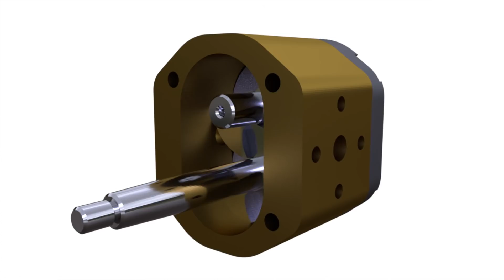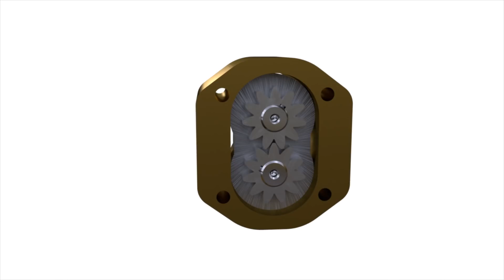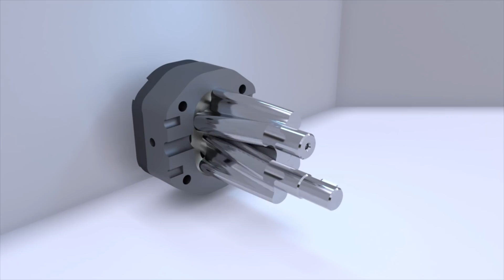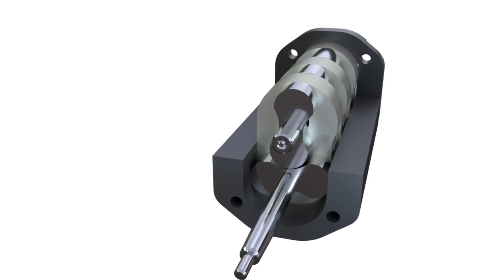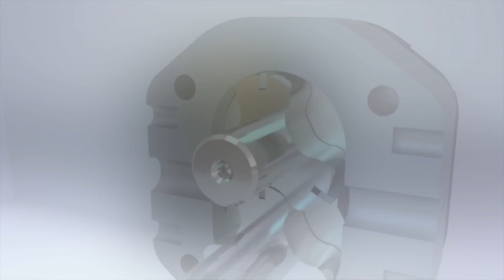Bombas lobulares rotativas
¿Cómo funcionan las bombas rotativas? ¿En qué se diferencian las bombas lobulares de las bombas de engranajes? ¿Cómo se diseñan las bombas Roots multietapas para crear un vacío? ¿Cómo manejan las bombas de lóbulos rotativos líquidos viscosos, gases, sólidos e incluso requesón? Obtendrás respuestas a estas y otras preguntas viendo el video.